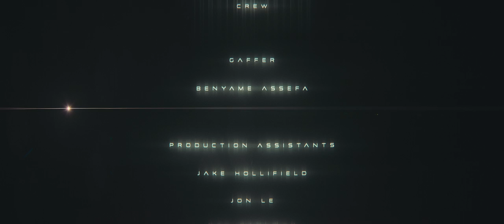GODFORSAKEN (2017) Short Film - NASA CineSpace Contest Entry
Written & Directed by Patrick Pfeiffer & Harrison Cole Smith: In the future, Earth is wrought by environmental decay and humanity has all but become infertile. As a last resort to fight extinction, humanity launches Project Last Leaf, a mission to send the few remaining pregnant women through a recently discovered black hole, Anomaly A1322A, and colonize a promising planet on the other side. Godforsaken follows Ana, one of these pregnant women, as she embarks on her journey through the Anomaly. On the way, she faces death and abandonment. Our film explores the resilience of the human condition when up against certain annihilation and the mysteries of the universe. Ana's resolve is tested as she struggles to maintain a sense of hope on the other side of the Anomaly as she struggles to understand what she sees. Embark on a journey into the unknown with Godforsaken. FilmConvert was used in the color grading of this film!